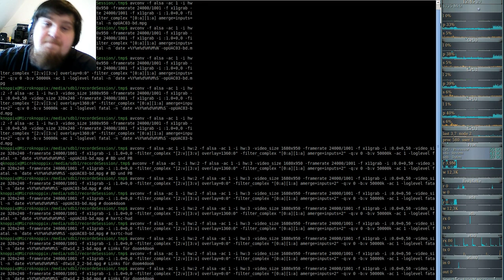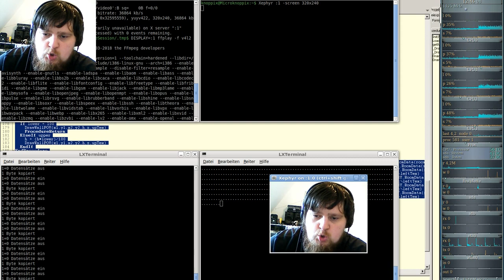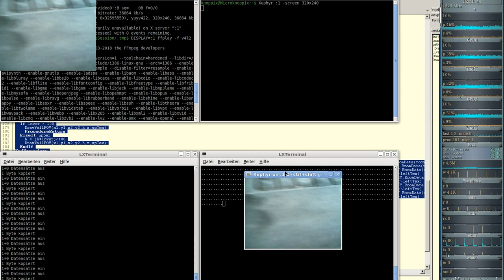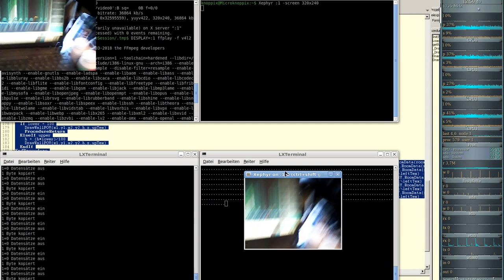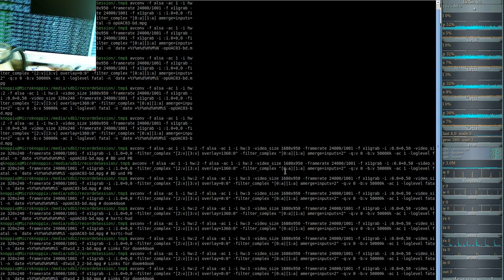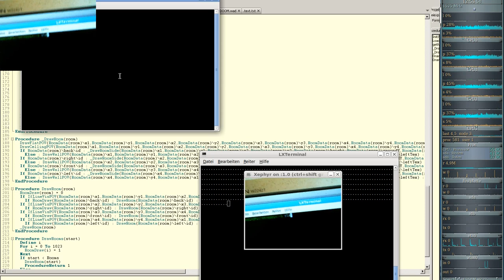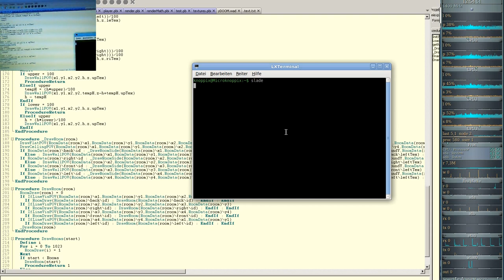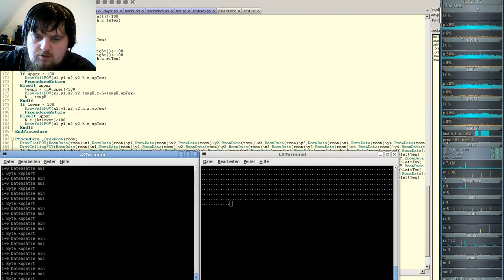20181228124445 room01 mpg